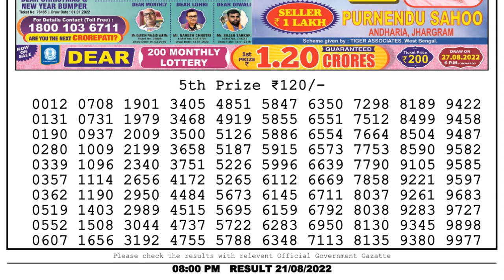Nagaland Lottery Sambad Live 8pm 21.08.22